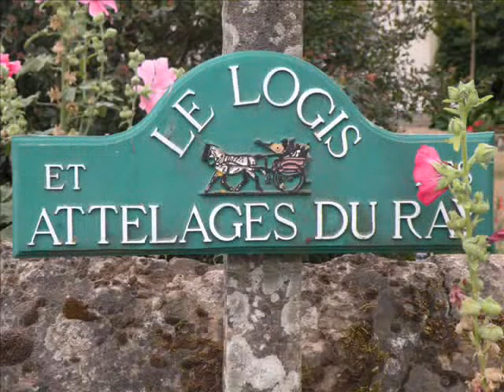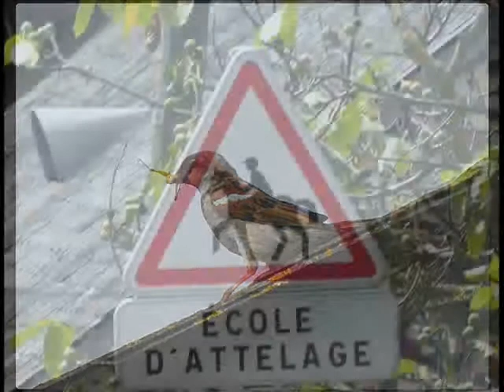Attelages du Ray 2010 MONTAGE